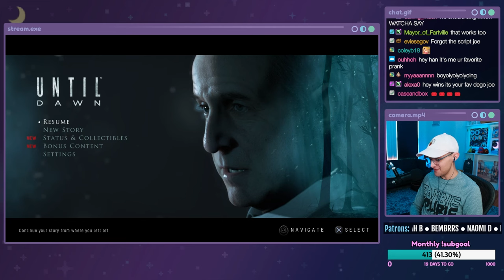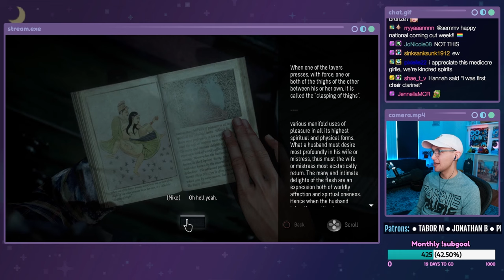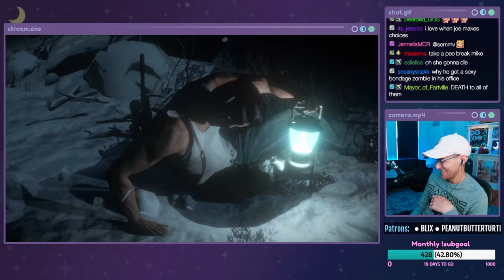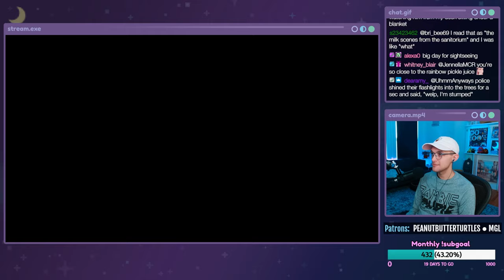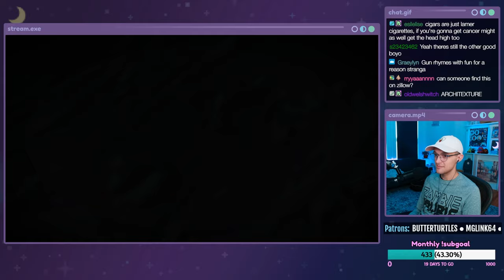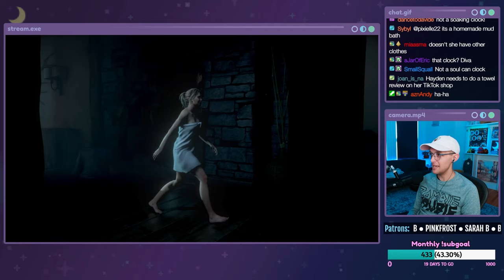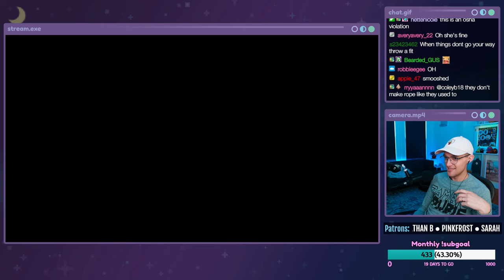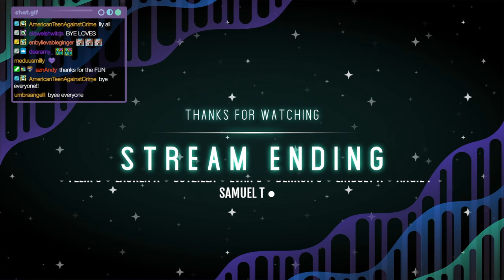STIRRING THE POT - Until Dawn - Part 2 (REPLAY)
Let's play Until Dawn on PlayStation Plus! This is a live stream from 10/12/2023. In this episode, I'm replaying this game and making awful choices. Mike and Jess have a moment that is abruptly interrupted, Chris makes a lot of dumb decisions, and a couple people meet their ends.